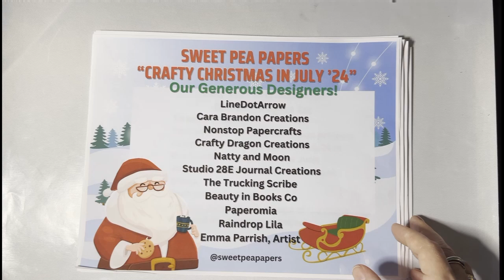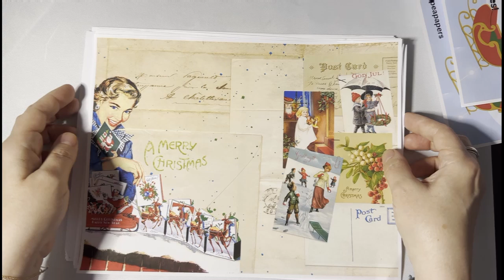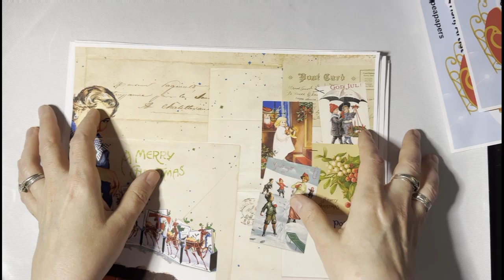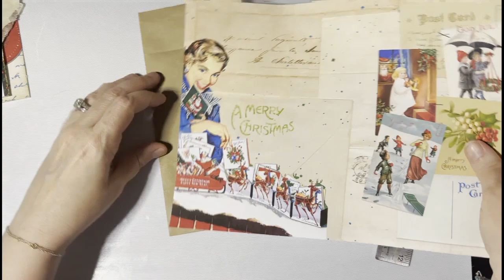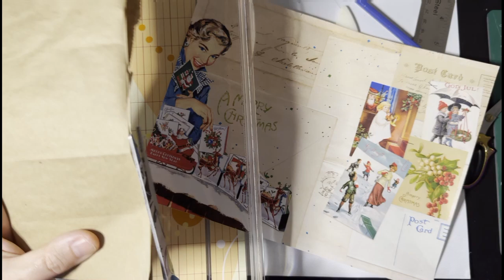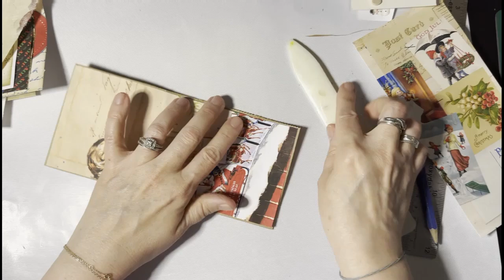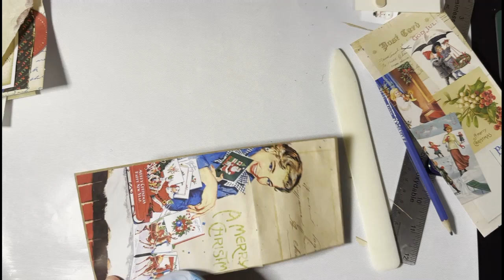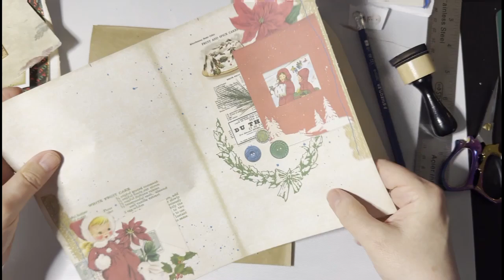craftychristmasinjuly24 - Mini skinny paper bag journal and secret pop up pocket ! Part 1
Welcome to the Sweet Pea Papers 4th Annual Christmas in July, "Sweet Pea Papers Crafty Christmas in July '24"!

The Sweet Pea Papers YouTube Channel and the Facebook Groups, Sweet Pea Papers & Junk Journal Tutorials and More sponsor this event every year!

This year I have a real treat for you! 20+ Collaborators making a minimum of four videos each in July 2024. I will also be contributing a video almost (Or possibly EVERY!) day in July 2024. That is a lot of Christmas fun! Watch all of the videos for a good time, good information, and good projects for you to follow along with.

There is a big drawing on August 1st from the Sweet Pea Papers Facebook Group. To enter the drawing, post pics of your Crafty Christmas in July '24 projects in either the -
Sweet Pea Papers Facebook Group or the

The Collaborators could work with kits donated to them by ELEVEN (!) generous and talented Junk Journal designers. Go here for all the links to visit these awesome designer's Etsy shops.

The wonderful Collaborators! This event would be nothing without the Collaborators. Make sure to visit ALL of them and watch their Crafty Christmas in July '24 videos!

I'm making a Mini skinny paper bag journal and secret pop up pocket !

I have offered a prize to win, a free copy of my Ebook - How to Jump Start your Junk Journal even though you don't know where to start.  You can watch a flip through here in my video.